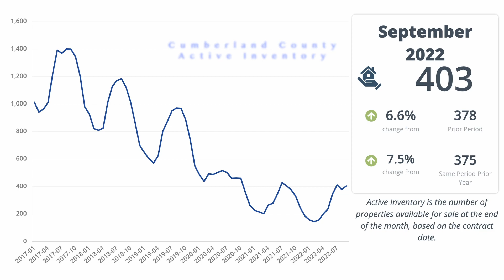September 2020 Maine Real Estate Update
Is it possible that home prices may be stabilizing?  The state median selling price for all homes sold in Maine was down in September almost 3% compared to August and have now declined four consecutive months from their all-time high of $360,000 in June.

Laura Sosnowski
Maine Home Connection
Broker | Principal